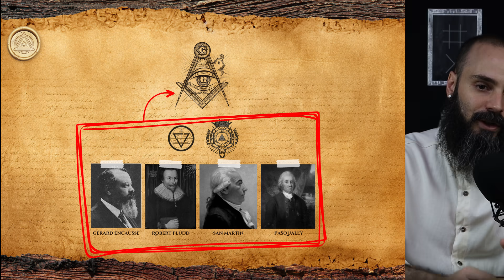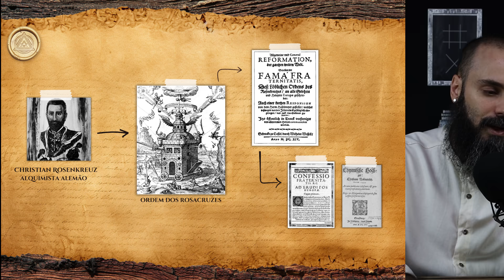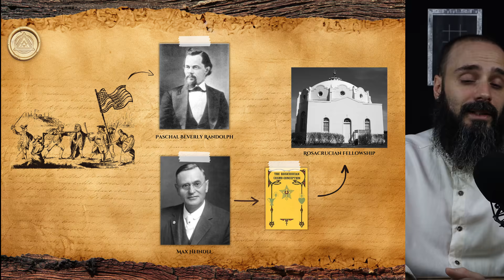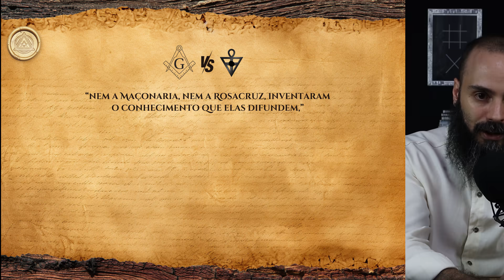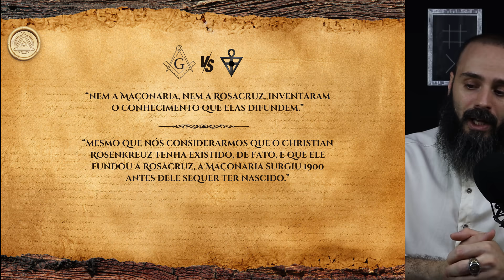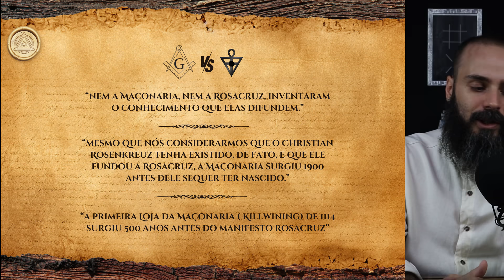ROSACRUZ OU MAÇONARIA | RENASCENÇA | ALQUIMIA | ESCOLA INICIÁTICA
Neste vídeo, mergulhamos nas origens e evolução da Ordem Rosacruz, desmistificando mitos e revelando fatos históricos. Acompanhe-nos enquanto exploramos a conexão entre a Renascença e o surgimento da Rosacruz, seus principais protagonistas como Christian Rosenkreuz, e como essa ordem se entrelaça com a Maçonaria.

Além disso, desvendamos a verdadeira antiguidade da AMORC e oferecemos insights para ajudar você a escolher seu caminho espiritual.

Assista agora e aprofunde-se no intrigante mundo do esoterismo!

Seja bem-vindo(a) ao nosso canal  oficial do Mestre Lucas Centini ∴

Aqui, você encontrará uma variedade de vídeos que abrangem temas como astrologia, tarot, cristais, kabbalah, alquimia, hermetismo, meditação, cura energética, filosofia, terapias alternativas, numerologia, lei da atração, conexão com o divino, entre outros assuntos que despertam o interesse de muitas pessoas que buscam uma vida mais equilibrada e em sintonia comas Leis Naturais.

Nós nos dedicamos a criar conteúdos para que você possa expandir seus conhecimentos sobre esses temas e aplicá-los em sua vida diária, proporcionando mais bem-estar e felicidade.

Se você está em busca de uma fonte confiável de informações sobre esoterismo e espiritualidade, este é o lugar certo para você aproveitar ao máximo sua jornada espiritual.